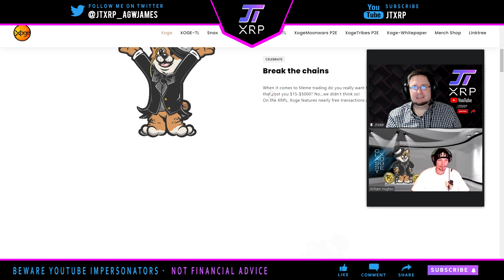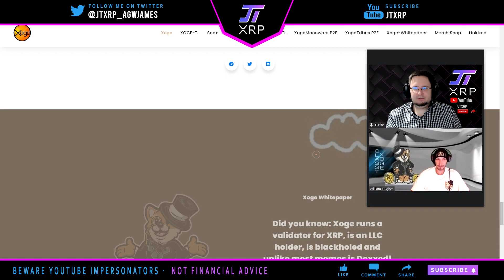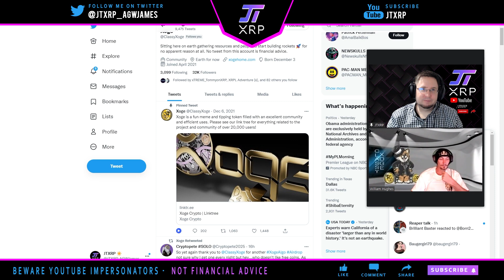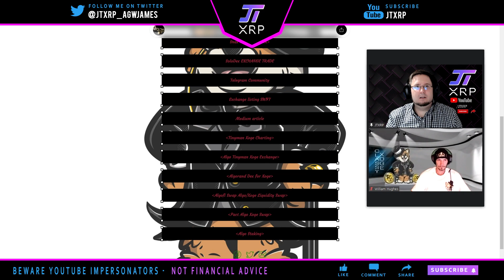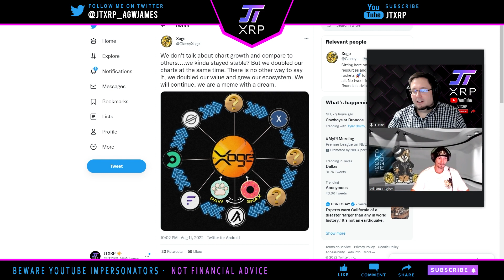Xoge Ecosystem Overview - The Master Plan for the Xoge Clones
This video explains the new Xoge Ecosystem and the master plan for cloning to different chains.

- - - TUTORIALS - - -
(In Order)
(paw is not Xoge)

Uphold - (buy XRP) (buy $250 in crypto we both get $20)

 - Maiar Dex -
Hey! Managing your crypto would be so much easier if you had Maiar.

- Gate.io - A great place to buy smaller newer coins

!!! - Nothing I say is Financial Advice just for Education